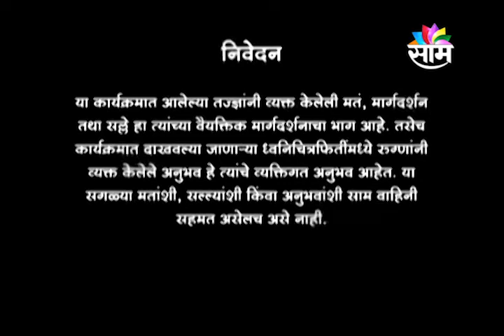25/02/2022/SAAM SANJEEVANI/DR.SUPRATIM SEN & DR. GAURAV KUMAR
25/02/2022/SAAM SANJEEVANI/DR.SUPRATIM SEN & DR. GAURAV KUMAR